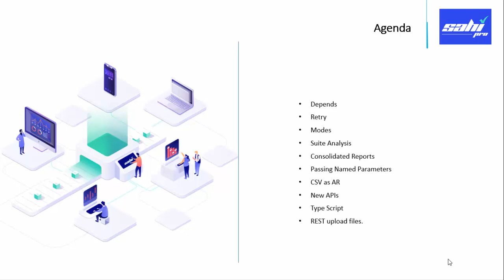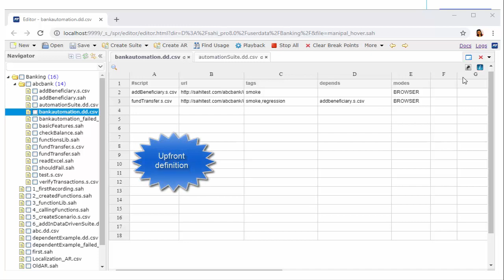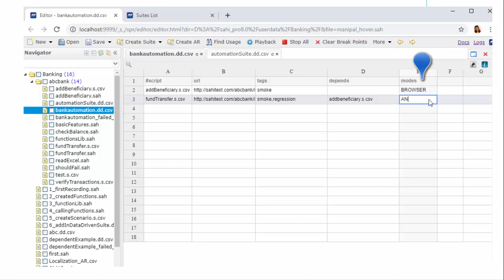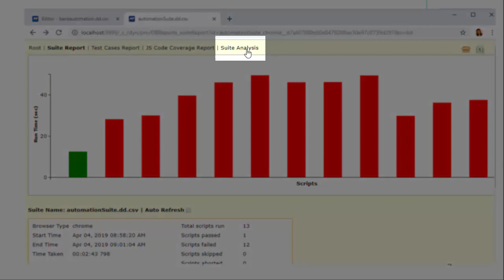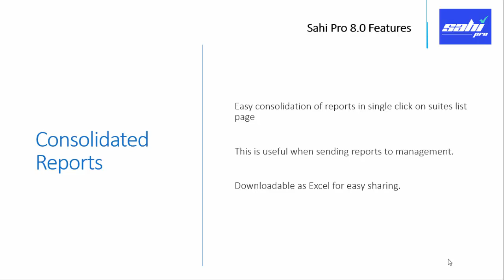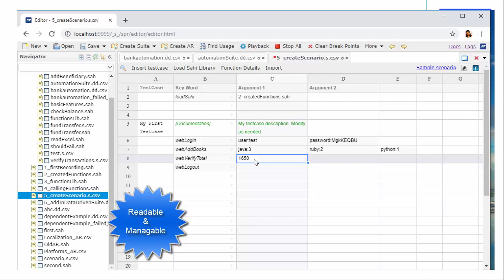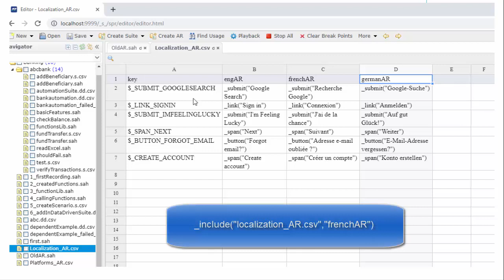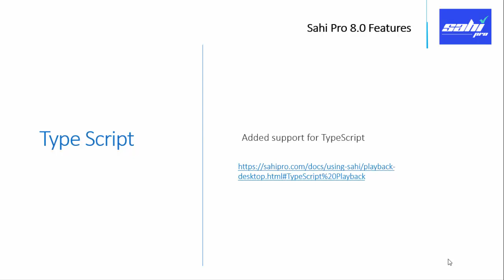What's New in Sahi Pro v8.0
Sahi Pro v8.0 brings many new and exciting features for its users to make your automation smoother and your reports crisper. Have a look at the detailed description of all new features and follow the links below for more details -